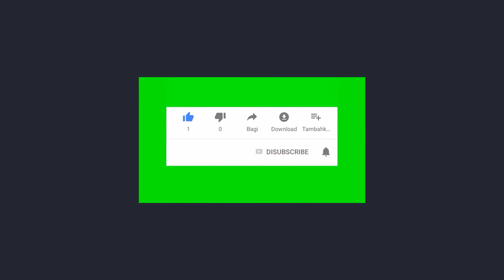KOLAK LEZAT SAJIAN BERBUKA PUASA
Assalamu'alaikum .
Pada video kali ini saya akan memasak Makanan Sehat Mudah dan Enak, KOLAK LEZAT SAJIAN BERBUKA PUASA.